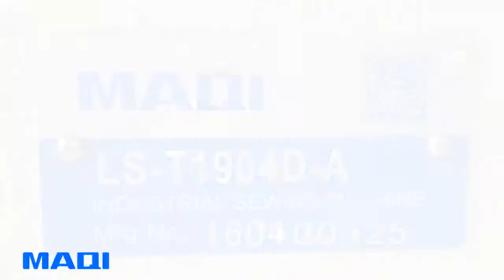MAQI LS T1904D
Electronic Direct Drive Lockstitch Bartacking Machine For Heavy Material (Sewing Area 60 X40 mm)

Video Credit : The Sewing Machine Group